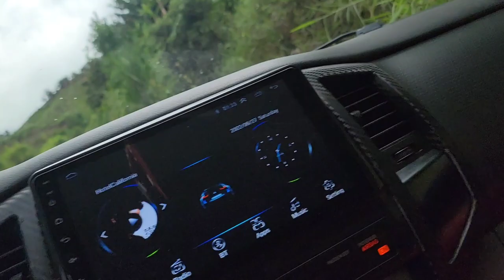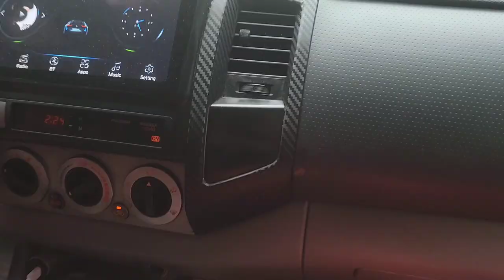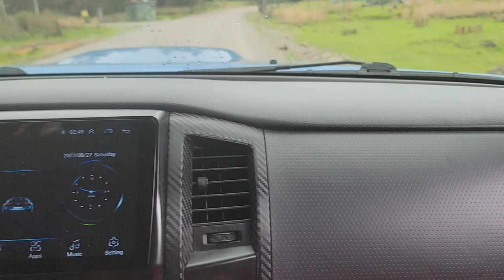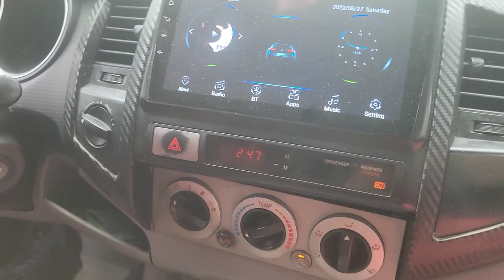constanza)( república Dominicana 2023 el campo es la vuelta